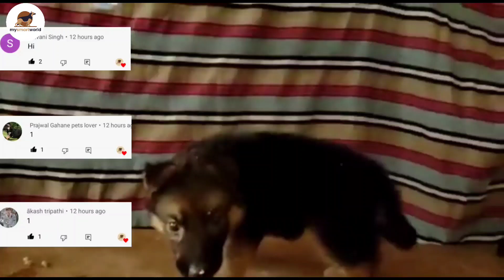Long coat heavy bone German shepherd puppies || dark color & champion line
( Dog owner's information )

Vaccination Done / not ?

 ((((( FUNNY VIDEOS ))))))

                  ABOUT MY SMART WORLD
    THIS NUMBER ONLY FOR ADVERTISEMENT ONLY